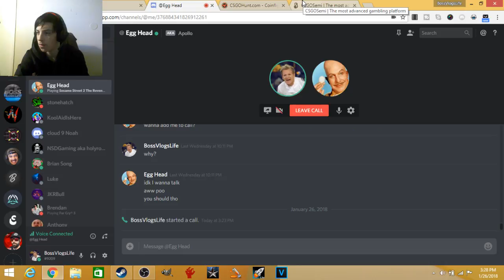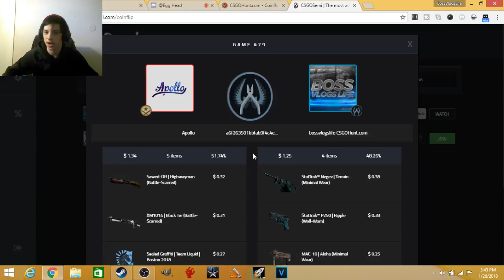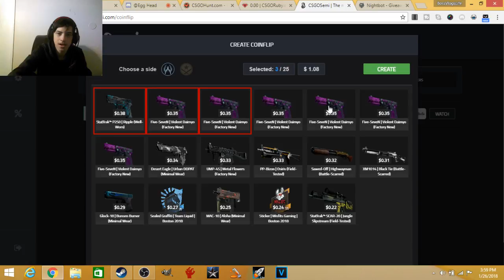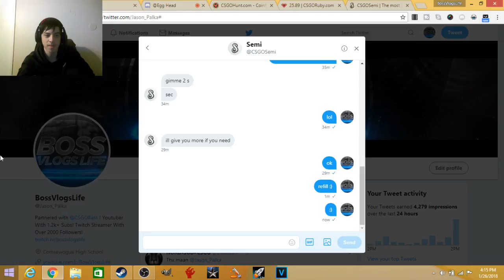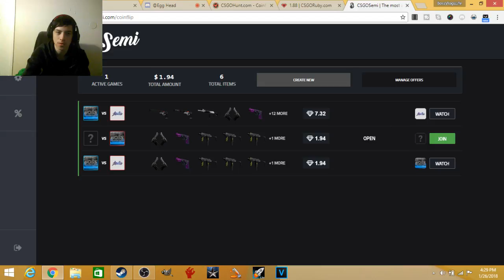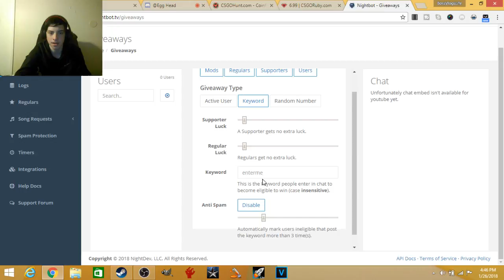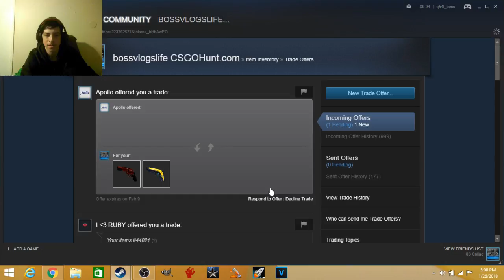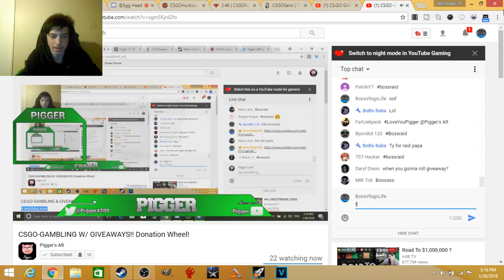CS:GO GAMBLING & GIVEAWAYS!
1. Like The Video
4. Good Luck :D

Rsg:58$
Tremor: 53.50$
Pred Plays: 36$
FastLaneMatt : 27$
HOPEFUL: 26$
NSD GAMING CHANNEL: 11$
csgogamer1:11$
Mlk Tck: 11$
Koolaidishere: 11$
PKLE: 10$
Mlg Pugsly: 10$
Csgo Roll Man: 10$
OhAceOG:9$
Power:7$
James Van: 6.50$